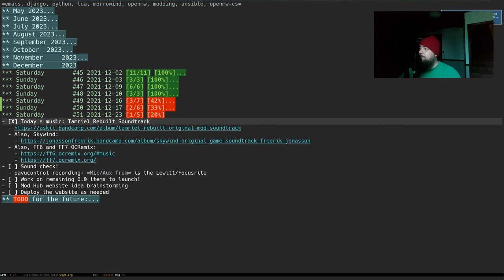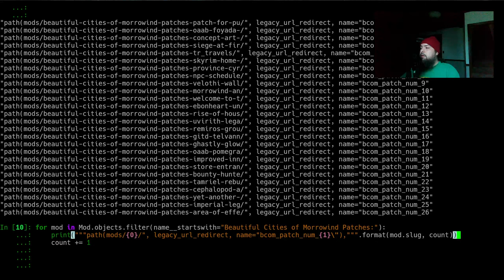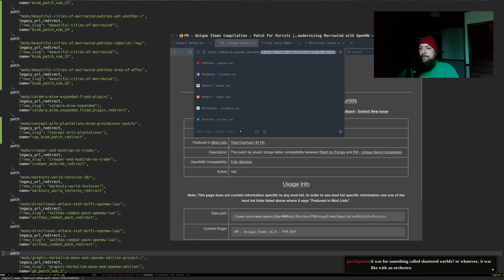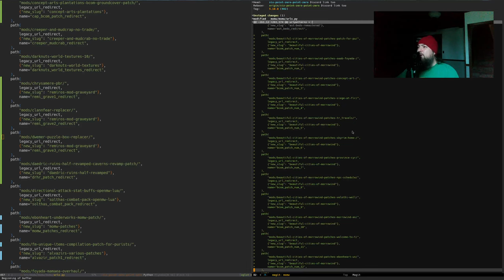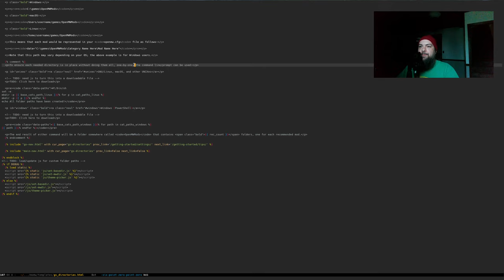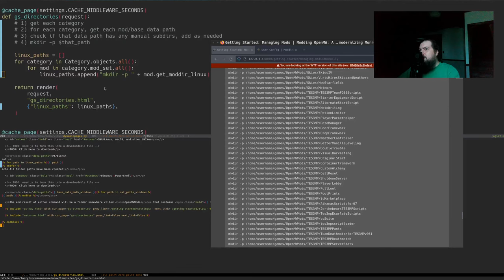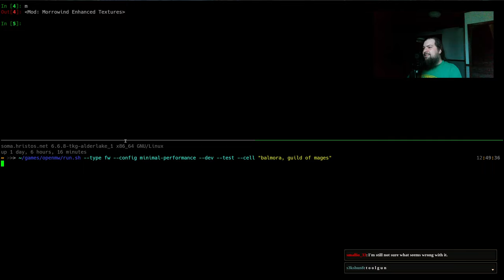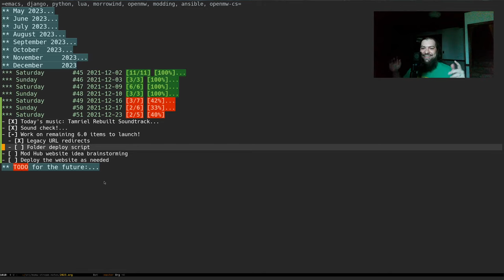Let's update Modding-OpenMW.com! #51 2023-12-23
During today's stream we worked on wrapping up some tasks for the 6.0 release which we hope to launch in the next week.

We made sure links for several mods that have been removed from the website will still work and point to a logical place and we worked on creating an easy way for folks to create all the folders they will need for a given mod list.